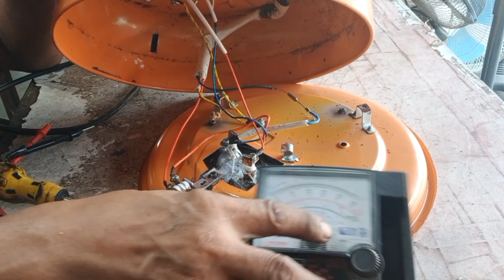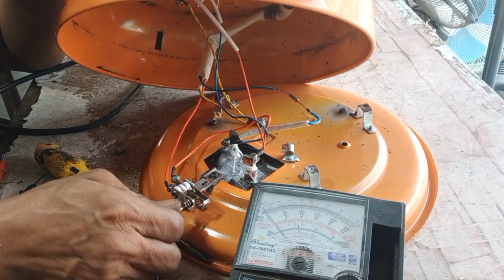ELECTRIC STOVE REPAIR: AYAW UMINIT.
Electric stove repair and Tutorials: In this video I will show you how to repair electric stove step by step in a very easy tutorial method